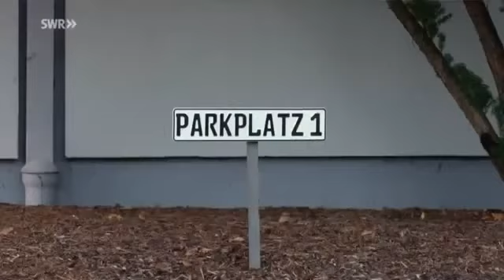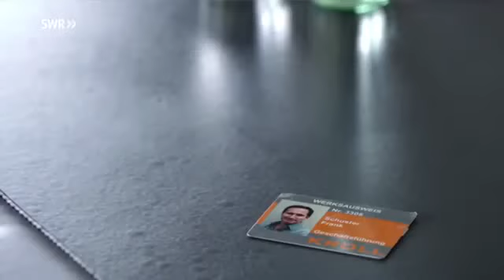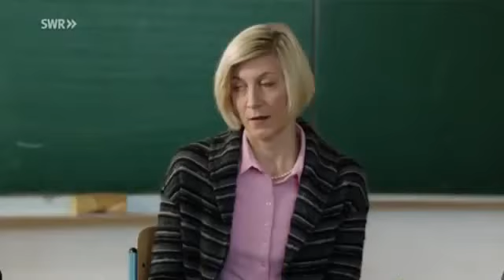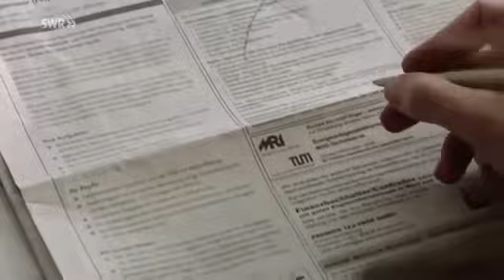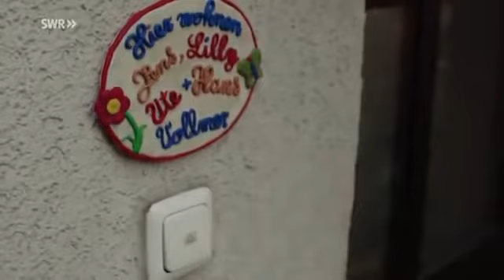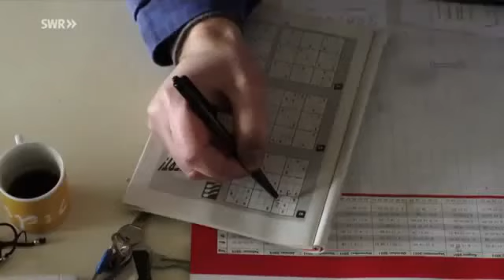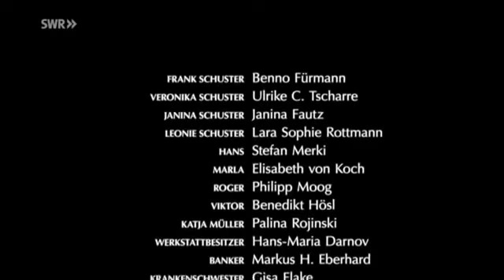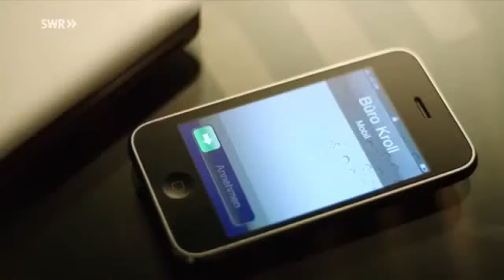Weniger ist mehr Komödie HD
Filme Deutsch Komplett